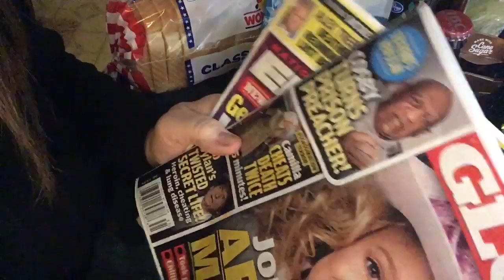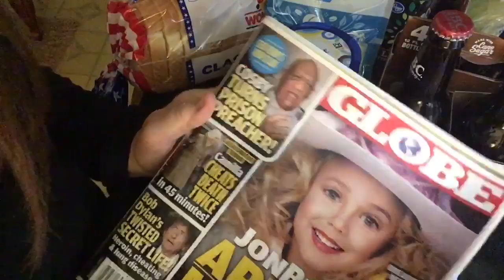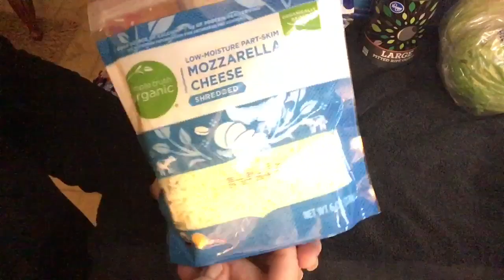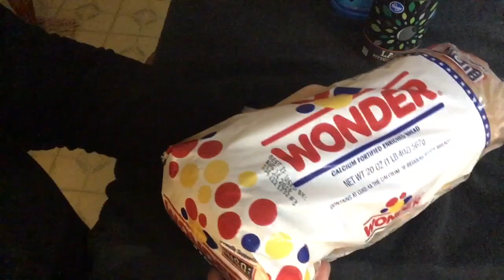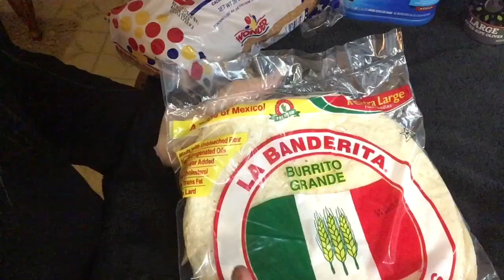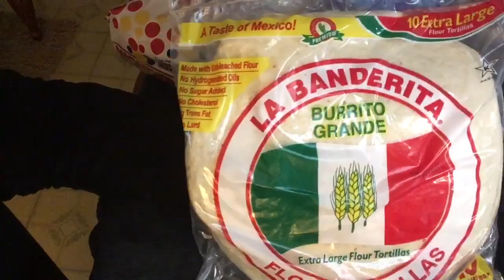Quiet ASMR whisper 🎧 Kroger Grocery Haul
(aka Ralph’s). Gentle gum chewing. Enjoy 🎧. Please wear headphones   Vlog 2577 in HD

angelabrightasmr @angelabrightasmr This video is for entertainment purposes only This video is not intended for children under the age of 13 (COPPA) A reminder to viewers: My ASMR videos are not a replacement for professional care. If you have physical, emotional or mental health needs, please seek professional treatment.